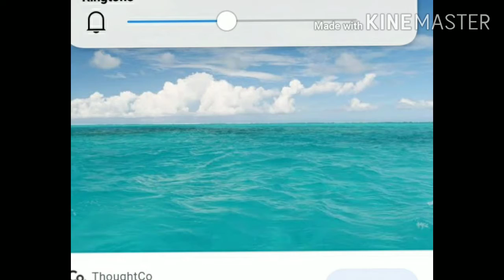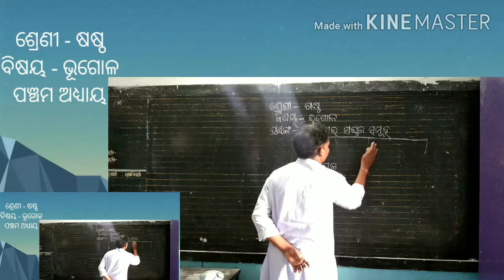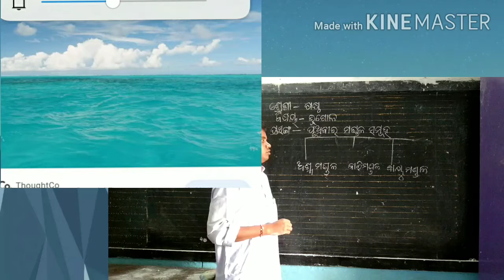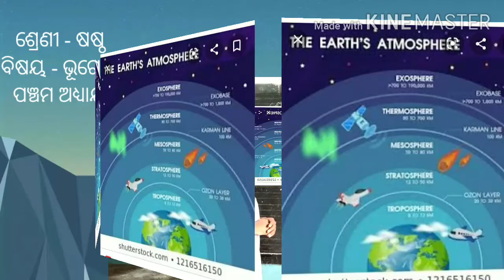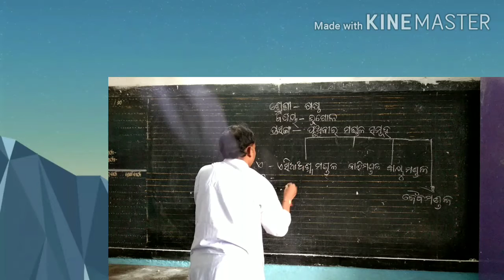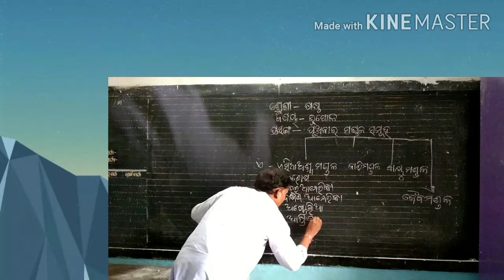6th class Geography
By Rahas Guruji